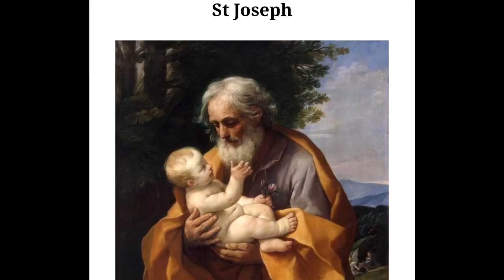Holy Mass Solemnity of St Joseph